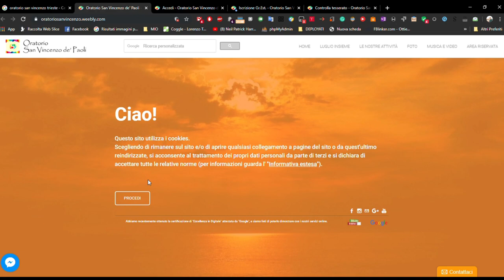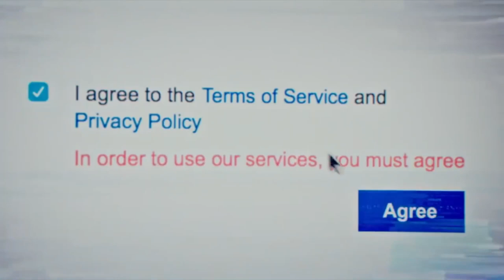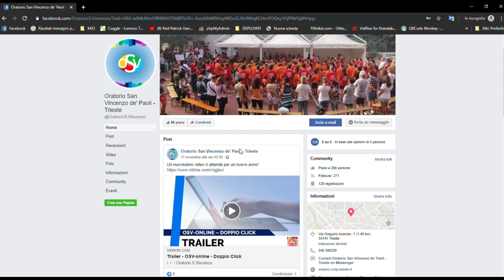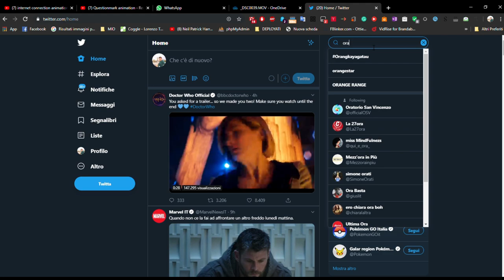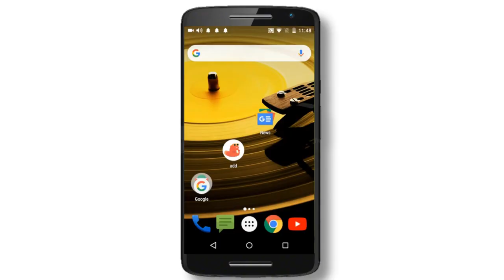Recap - OSV-online - Doppio Click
Ci sono tante, tantissime novità.
Sapevi quanto all'avanguardia fosse il nostro oratorio in fatto di servizi online?
Le novità non finiscono mai!